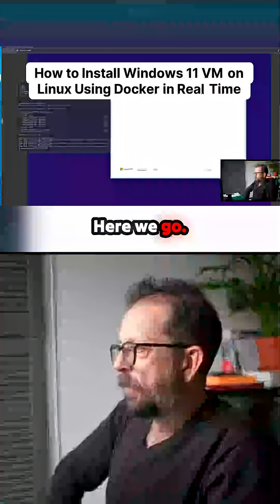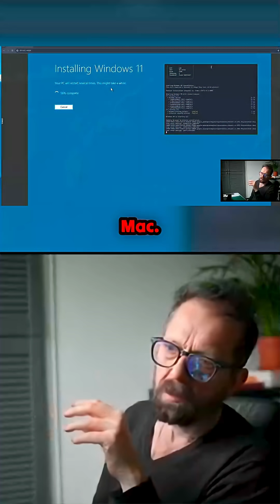Unlock the Power of Windows 11 on Linux! 🚀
Ever wondered how to run Windows applications on a Linux system? This episode dives into an innovative approach to installing Windows 11 using Docker on Omarchy OS. Discover the fascinating evolution of software compatibility across operating systems, and learn how you can leverage virtualization to work with exclusive Windows applications like Adobe Premiere Pro and Photoshop directly within a Linux environment. The journey from needing Windows for specific tasks to the growing compatibility of software on various platforms is explored here. Plus, get tips on how to tackle challenges that may arise and keep your workflow seamless. Embrace the future of computing with exciting opportunities that Linux is presenting!
00:00